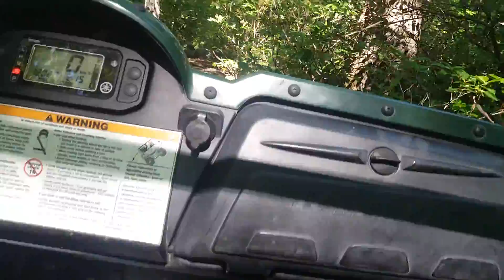Βόλτα στο δάσος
Βόλτα με γουρούνα στο δάσος του mr.Tom